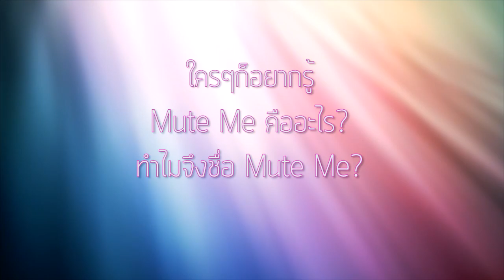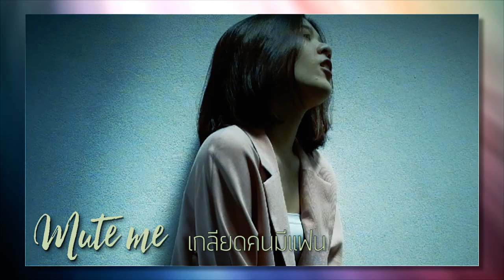Mute Me คืออะไร? ทำไมจึงชื่อ Mute Me? [ Official Scoop ]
Scoop : Mute Me คืออะไร? ทำไมจึงชื่อ Mute Me?

ดาวน์โหลด *492257 โทรออก กดรหัสอัลบั้ม 035

ติดต่อคอนเสิร์ต : 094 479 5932